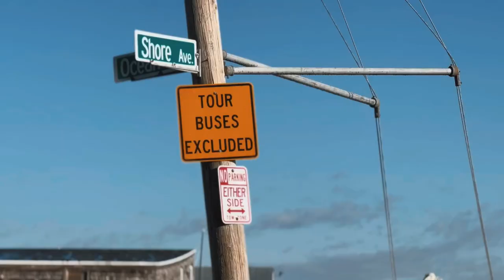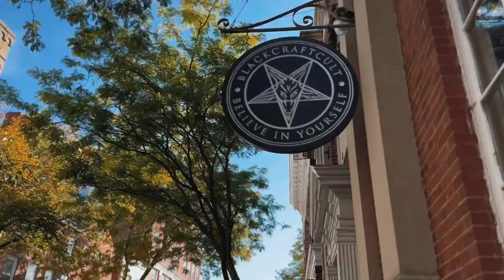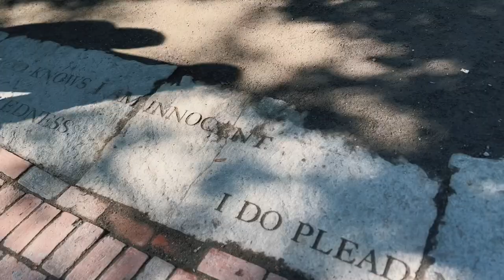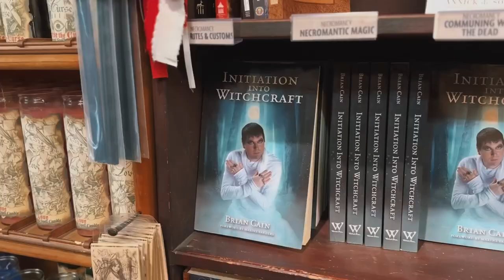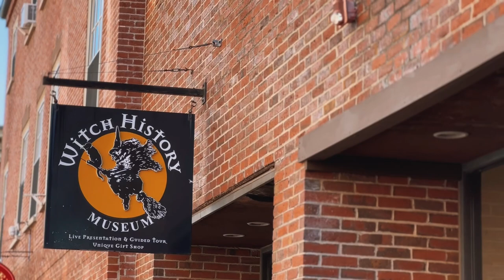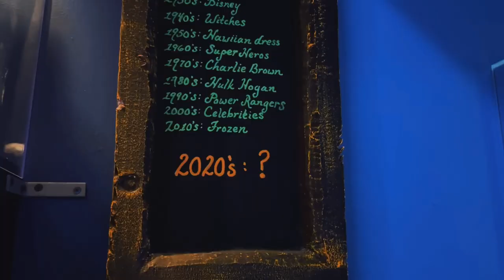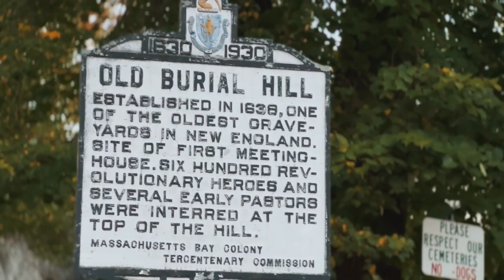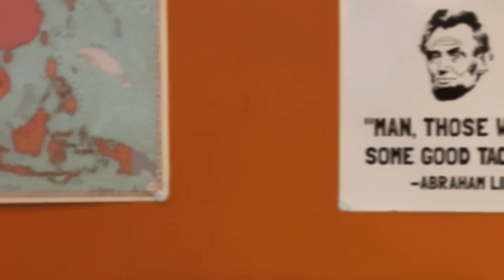A Solo Day in Salem Massachusetts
After exploring Portland Maine, I head down for a solo day in Salem Massachusetts on my New England road trip. I fell in love with Salem, Massachusetts. I got to learn so much more about the Salem witch trials, how the town has evolved over the years and experienced some wonderful shops, food and culture. If you're into creepiness, horror, Halloween and witches, this is the places to go. It's no wonder people like to come here during the fall - it's the perfect thing to do in October. Let me know down below if you've ever been to Salem, MA and what you enjoyed about it! See you on the tube, friends.

▶Mashups & Music:   @itsmesaremusic